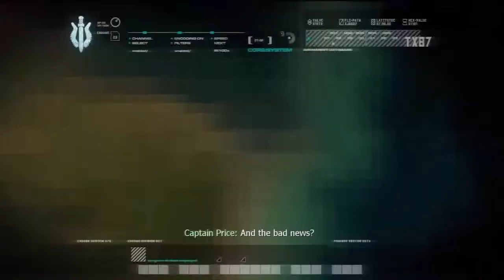Call of Duty 4: Modern Warfare Ep. 1 Chapter 1 - F.N.G.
Character: John "Soap" MacTavish
Chapter 1: F.N.G.
[Prologue ; Chapter 1: F.N.G.]

The game features "Soap" as the main playable character, as he gears up and prepares for his training. The training also includes his mentor Captain John Price testing him on his combat ability.